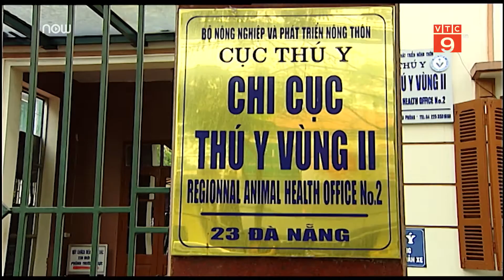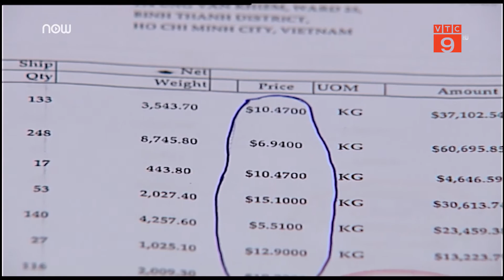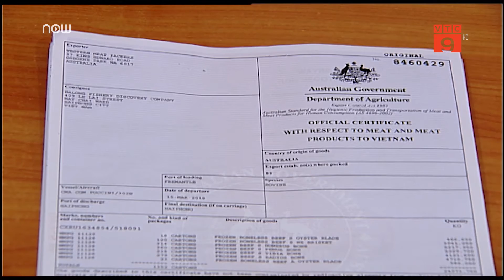Thực hư thịt bò Mỹ giá rẻ, hết hạn vào Việt Nam | VTC9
VTC9 | Thời gian gần đây, dư luận hoang mang sau khi một tài khoản mạng xã hội đăng thông tin thịt bò Mỹ giá chỉ 10.000/kg, rẻ hơn cả mớ rau, vậy thực hư thông tin này có đúng?